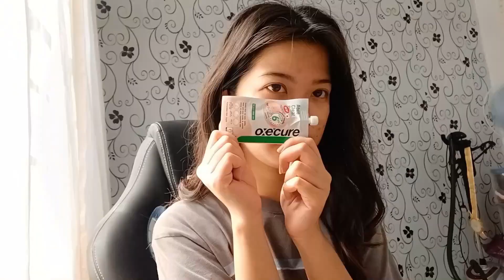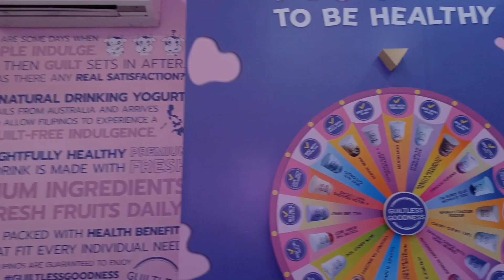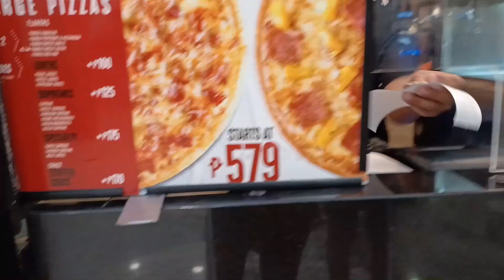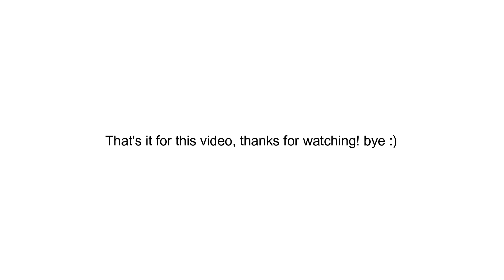Slice of Life: What I eat, Buying some stuff, GALA NIGHT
Hi guys! This is my Slice of Life 4. In this video, I will show you how and what I eat in a week. Buying some stuff with my cousins and showing some clips during the Gala Night event at my school.